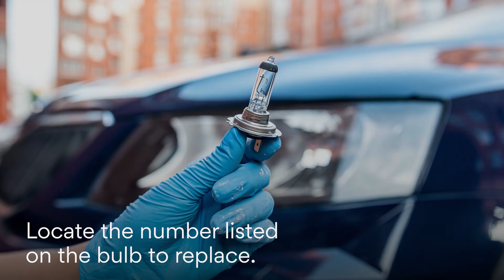10 Easy Car Checks You Can Do at Home | Via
Most preventive maintenance is easy to do at home without special tools or skills.

When performed regularly, these small chores can extend the life of your vehicle and help you avoid unnecessary expenses, says Adrian Talamantes of AAA Auto Repair Centers.

Tackle these tasks to save money and keep your car running smoothly.